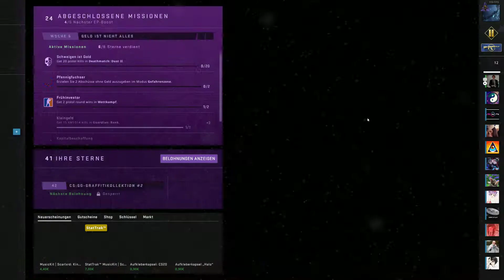Ein knappes Spiel [Counter-Strike: Global Offensive]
Diesmal in besser Qualität, jedoch ist die Audio Qualität schlecht liegt halt am neuen Setup Sorry und ich spiele auch noch Schlecht.
Man kann halt nicht immer alles haben.
Lasst doch eine Bewertung und einen Kommentar unter diesem Video zurück.

Zum Spiel:

Counter-Strike: Global Offensive ist ein Computerspiel aus dem Genre der Online-Taktik-Shooter. Es wurde von Valve und Hidden Path Entertainment entwickelt und ist der vierte Teil der Counter-Strike-Reihe.